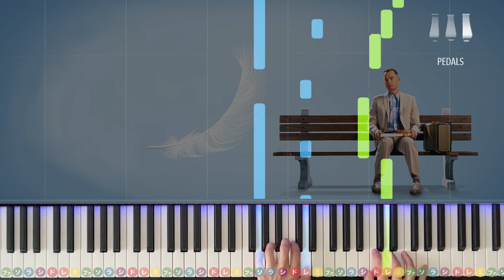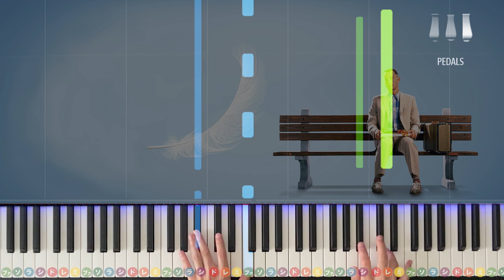「Feather Theme」映画『フォレスト・ガンプ』OST Alan Silvestri【初心者でも絶対弾ける！ピアノの弾き方】☆2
今回は映画「フォレスト・ガンプ」から「Feather Theme」です。
和音をなるべく使わず初心者にも弾きやすいシンプルなアレンジにしました！